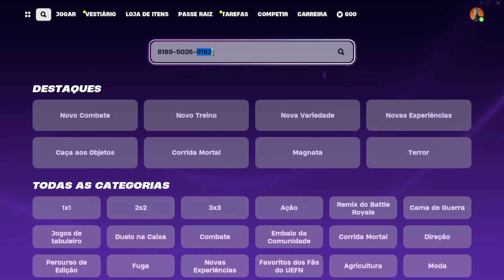Ganhe 5 Níveis de Conta - Tarefas Corredora Competitiva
Olá eu sou lobogamer no vídeo de hoje eu ensino a você a Completar Tarefas Corredora Competitiva | Ganhe 5 Níveis de Conta
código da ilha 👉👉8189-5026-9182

Fortnite Raiz
Temporada Raiz
Tarefas Corredora Competitiva
Objetivos Corredora Competitiva
Ganhe Níveis de Conta
Ganhe 5 Níveis de Conta - Corredora Competitiva

❤️ USE o código: lobozica e colabore com o canal!